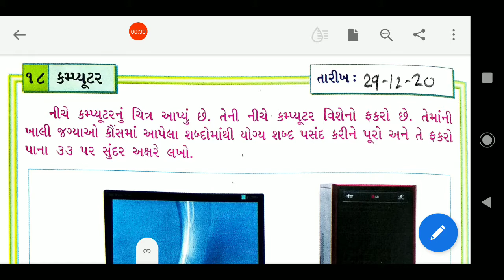29/12/2020, ધોરણ-3, કલશોર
ગુજરાતી લેખન વિકાસમાં પેજ નં. 32 અને 33